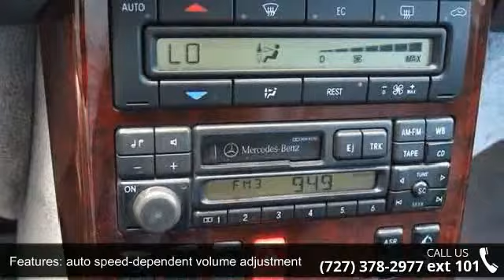1998 Mercedes-Benz SL500 Roadster 5.0L - Julians Auto Sho...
TWO OWNERS, 100% AUTOCHECK SL500! CREAMPUFF, GORGEOUS ROADSTER! Welcome to Julian's Auto Showcase virtual online tour... We present to you this 1998 MERCEDES SL500. cation online, get pre-approved!   This luxurious vehicle is very well equipped... Immaculate leather interior, power windows, power door locks and alloy wheels. Ride in style with this incredibly priced luxury vehicle.    This vehicle has been Autocheck certified... The detailed vehicle history report shows this well cared for vehicle was not involved in any accidents, is actual mileage, and carries their buyback guarantee.    WARNING - THIS VEHICLE IS CURRENTLY BEING SEEN BY THOUSANDS OF CUSTOMERS ALL OVER THE WORLD! We use state of the art software to price our vehicles to be the most competitive in the market. If you have found a better value, let us know about it.